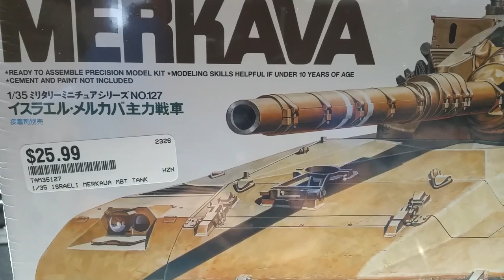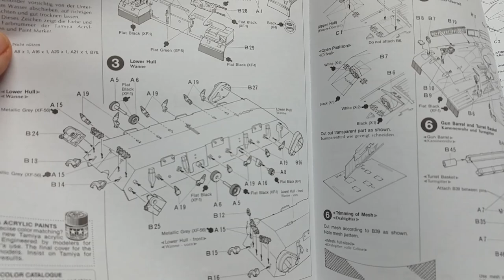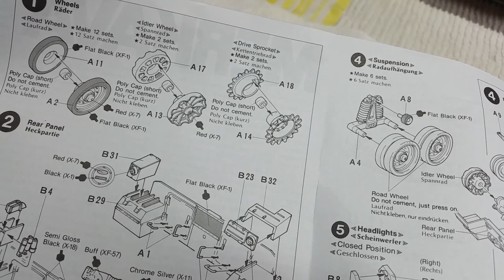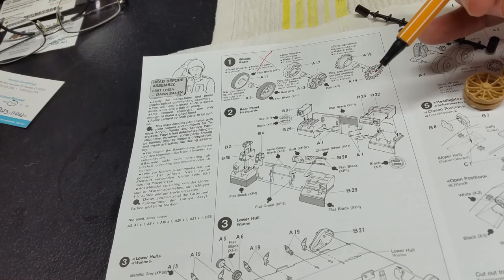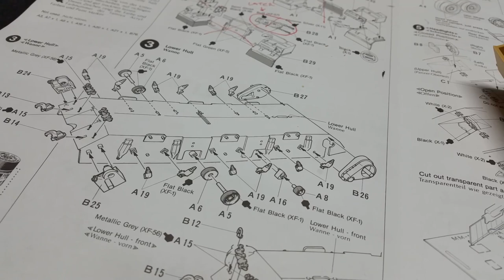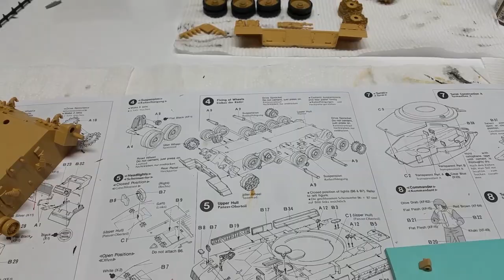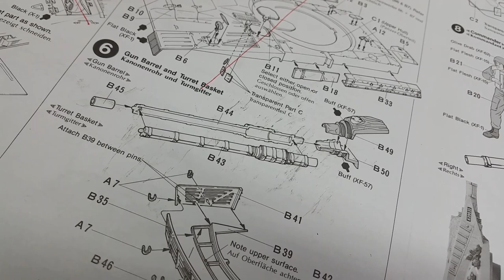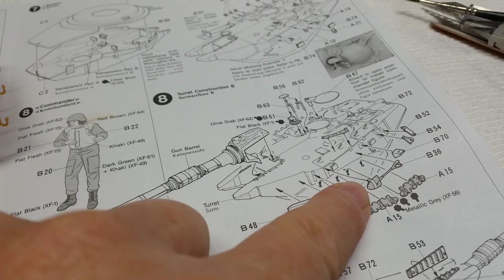Tamiya 1/35 Israeli Main Battle Tank Merkava Full Build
Tamiya 1/35 Merkava Full Build